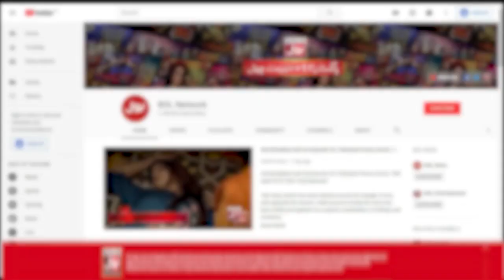Will Sehrish Be Able To Save The Winning Amount? | Chatti Ke Bachay Apse Achay | Ahmad Ali Butt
Will Sehrish Be Able To Save The Winning Amount? | Chatti Ke Bachay Apse Achay | Sehrish | Ahmad Ali Butt New Show | Entertainment Show